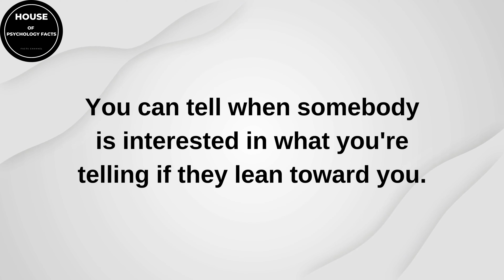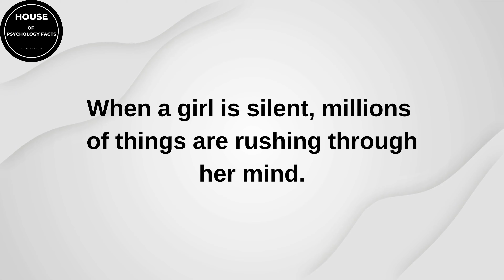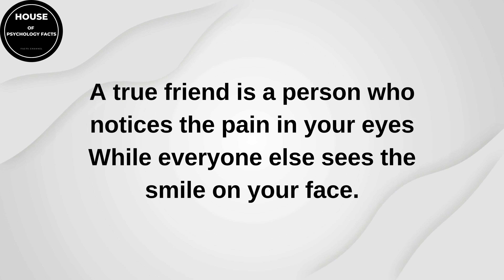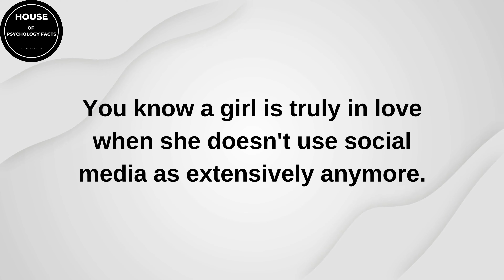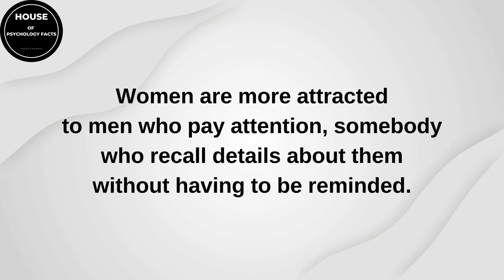20 mind blowing psychology facts that will surprise you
20 mind-blowing psychology facts that will surprise you
Other Titles:

Psychology Facts
Psychological Facts
Psychology
Human Psychology
Facts
Amazing Facts
Interesting Facts
Psychology Says
True Psychology Fact
Psychology Facts About Human Body
Human Behavior Psychology Facts
Behavior
Psychology Of Human Body
Psychological Facts About Women's Feeling
Human Psychological Behavior